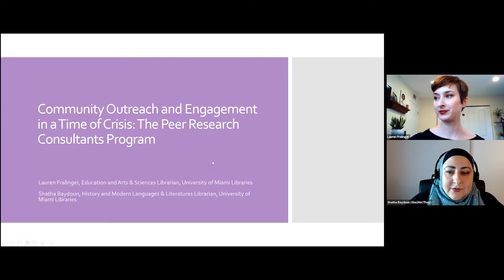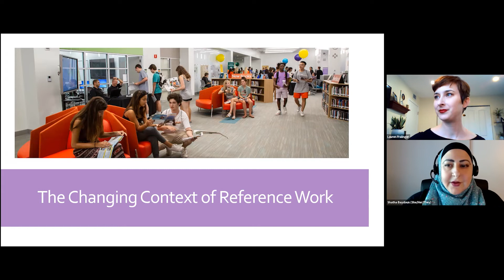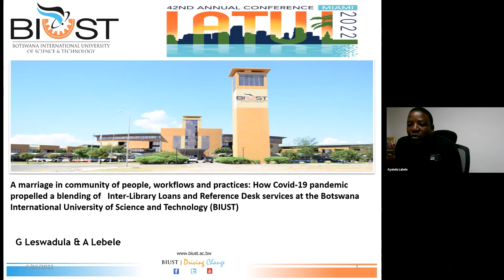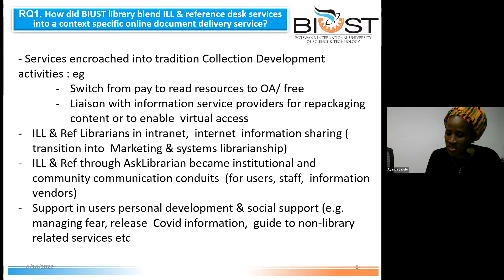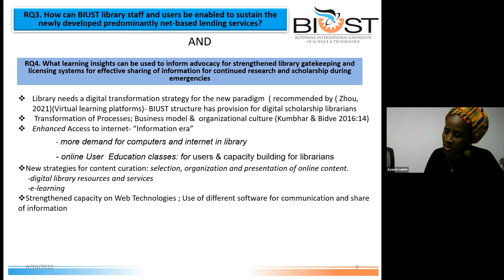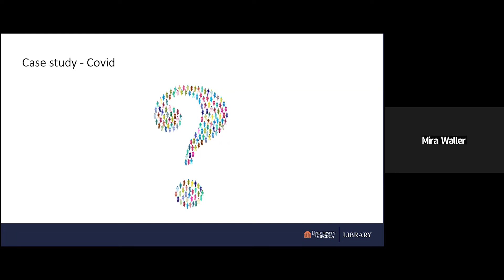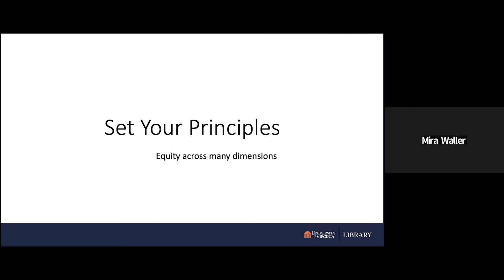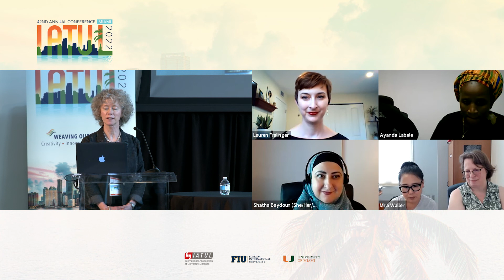20 Paper Session 9 – Workplace and organizational culture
Chair: Donna Bourne-Tyson

*Community Outreach and Engagement in a Time of Crisis: The Peer Research Consultants Program*
L. Fralinger and S. Baydoun, University of Miami, United States

*A Marriage in Community of People, Workflows and Practices: How the COVID-19 Pandemic Propelled a Blending of Inter-Library Loans and Reference Desk Services at the Botswana International University of Science and Technology (BIUST)*
A.A. Lebele and G.P. Leswadula, Botswana International University of Science and Technology, Botswana

*The Future of Flexible Work and Hybrid Work Culture Beyond COVID-19:
Challenges, Opportunities and Lessons Learned at UVA Library*
M. Waller and C. Lee, University of Virginia, United States

credits music:
Sugarloaf Key
Written By: Michael Thomas Geiger
Performed By: Mikey Geiger
Produced By: Mikey Geiger